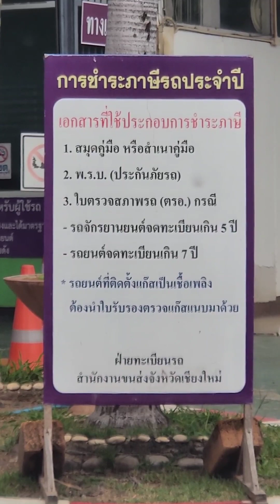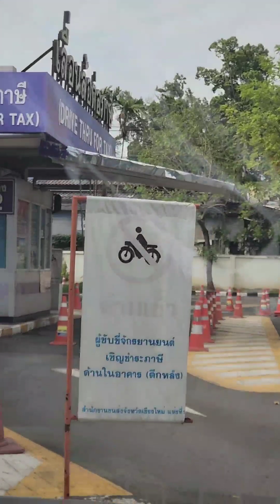วิธีการต่อภาษีรถยนต์ ด้วย รูปแบบ เลื่อนล้อต่อภาษี หรือ Drive Thru for Tax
วันนี้ Maxtime Channel ขอพามาต่อภาษีรถยนต์ ด้วยวิธีการ ต่อภาษี ในรูปแบบด่วนๆ คือ เลื่อนล้อต่อภาษี ที่ขนส่งหนองหอย จังหวัดเชียงใหม่ จะเป็นแบบไหนไปดูกันเลยครับ